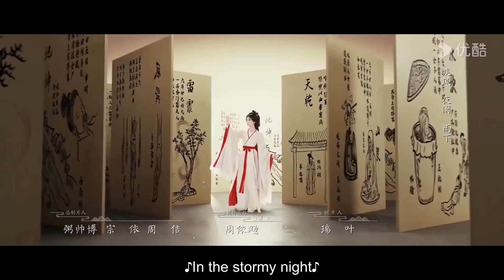In Blossom (2024): Snoozefest or Slow-Burn Paradise? Find Out NOW! ☕️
Craving a heartwarming romance with breathtaking scenery?
 "In Blossom" (2024) might be your perfect escape! But is the SLOW-BURN pace a dream come true, or a recipe for boredom?

Let me know what kind of romances you love (slow-burn or fast-paced!), and what other dramas you'd recommend!